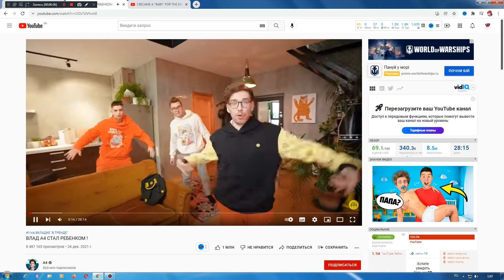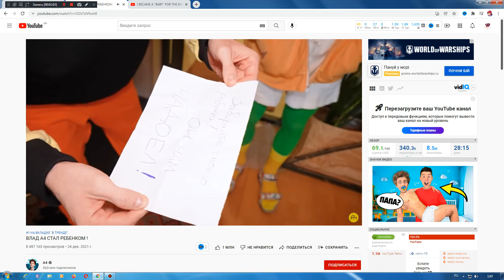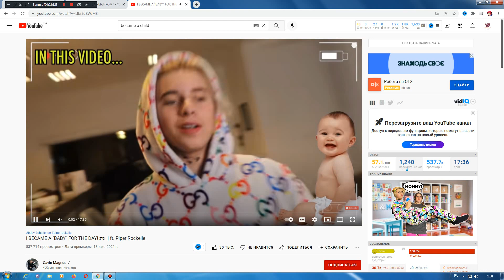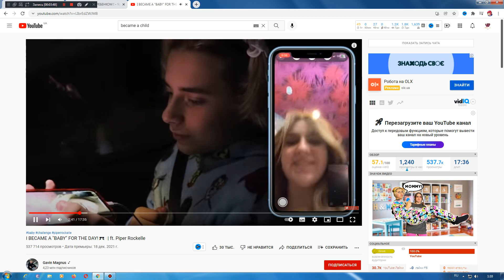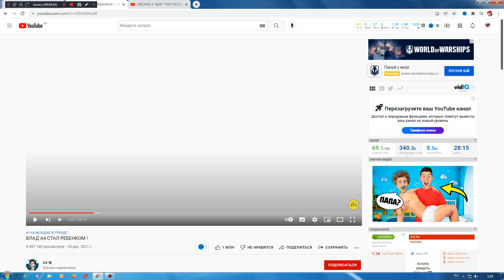РАЗОБЛОЧЕНИЕ НА ВЛАДА А4 "НЕ ПЕРЕСТАЕТ ВОРОВАТЬ!"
здоров ребятки, как вы можете сами увидить и понять что влад а4 ворут у запада все видео, даже весь свой образ он украл у заподных блоггеров, если вы со мною согласны напишите ето в коментах!"